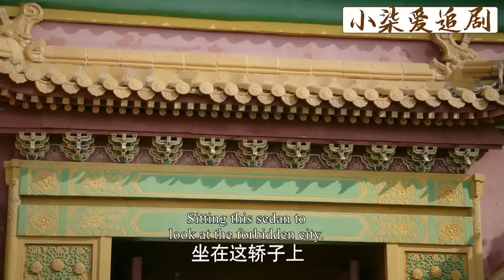衛嬿婉母親嘲笑毓瑚沒坐過嬌子，毓瑚不聲不響，直接聯手如懿給她送上大禮！